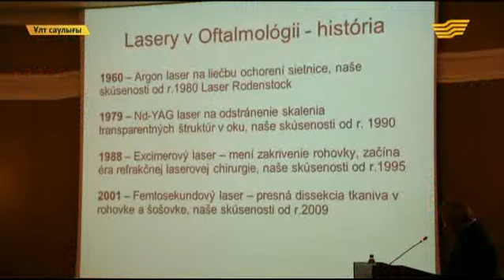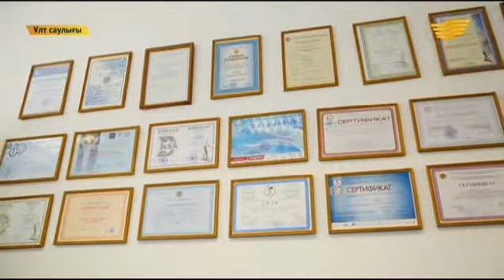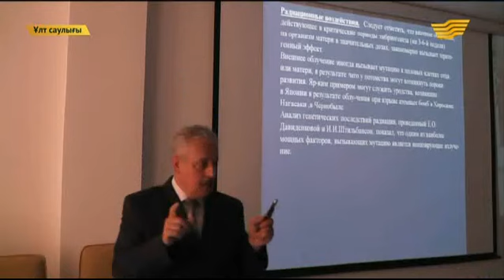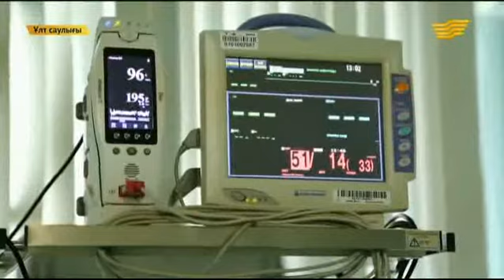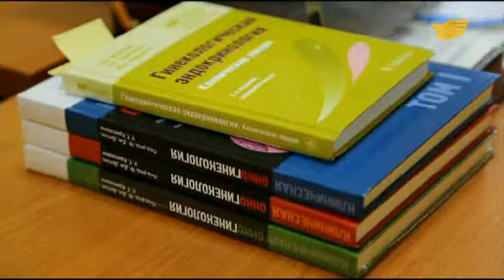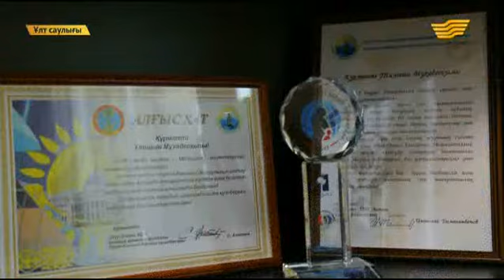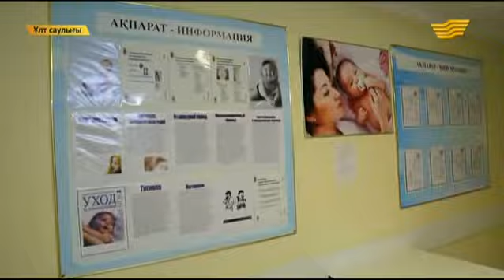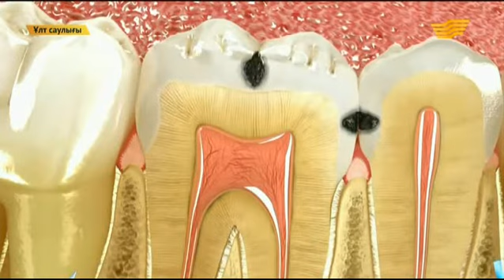«Ұлт саулығы» 01.11.2014